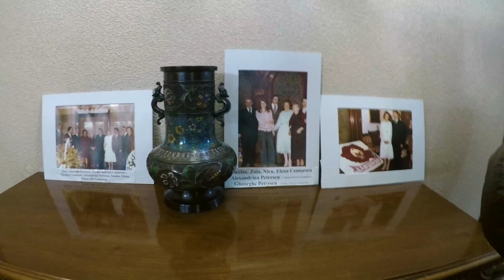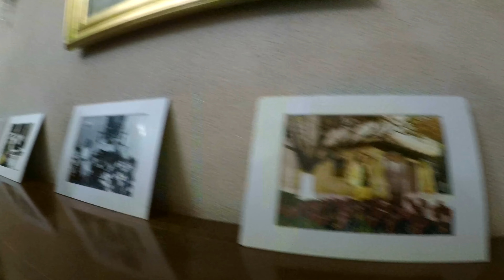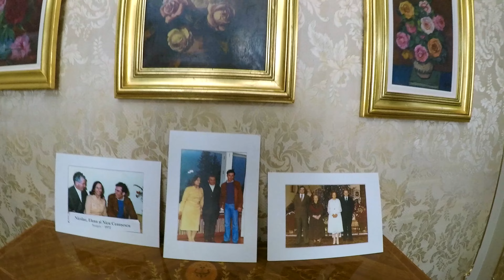Vizita in viata privata a familei Ceausescu